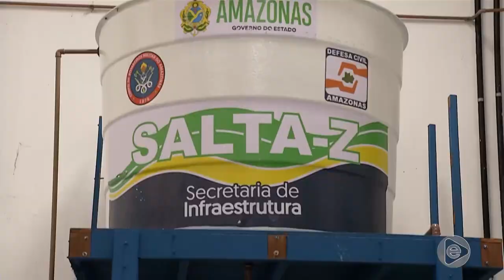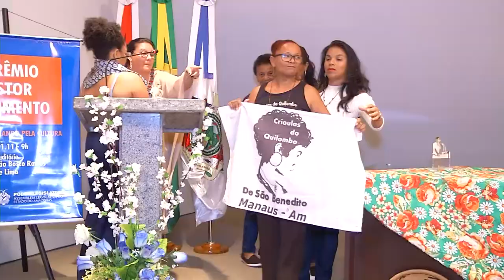Jornal Em Tempo (21.11.2019) 1º Bloco